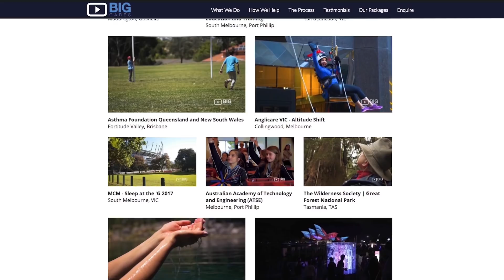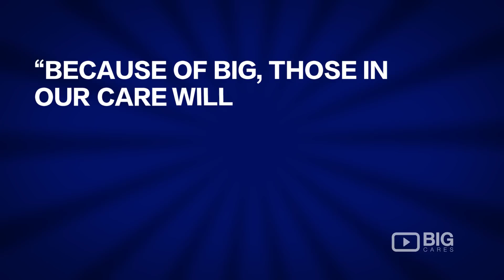The Power of Video for NFPs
Hi, I'm Brandon Evertz, cofounder and CO of Big Review TV, and I'm here to talk to you about the power of using video for non-for-profits and about a recent partnership with GoFundraise. Back in 2015 when we started BIG Cares, we looked at how difficult it was for non-for-profits to share their stories. We wanted to help charities. We wanted to give back. With BIG Cares we made video production affordable for many charities who would not normally be able to afford production.

Did you know that online video is one of the most influential ways of driving donations? Recent studies show that 57% of people that watched a video about a non-for-profit made a donation, whereas 39% looked up the relevant charity to donate. Seventy nine percent of donors surveyed by Google said that online video ads were the most influential marketing they've been exposed to. If you're targeting millennials, well, 60% of millenials would rather watch your video than read a newsletter. But that's not all, BIG Cares has now partnered with Australasia's leading digital fundraising platform, GoFundraise, a platform which released one of the lowest-cost ways to donate in Australia.

Anyone can raise money, with big dreams and little budgets. The GoFundraise platform has been used by over a million Australians with 1,800 active clients, and if you're one of these users, you can have more tools up your sleeve. The power of video is incredibly important for charitable organizations, not only to share your story but to connect with donors on an emotive level. We're thrilled to see the case studies from our NFP clients on how BIG Cares video has increased levels of donations and donor engagement.

Let's all come together and change the world one video at a time.

Big Review TV are Australia’s largest producer of online video content.

We understand the power of video and the positive impact it has when used by charities and not-for-profit organisations to really communicate and engage with their donor audiences.

BIG Cares is tailored to the needs of NFP’s and offered to registered charities and not-for-profit organisations at a special rates.

NFPs are using our video packages to communicate their vision, promote donor programmes, tell their story, showcase their events and demonstrate case studies on their websites and in social media.